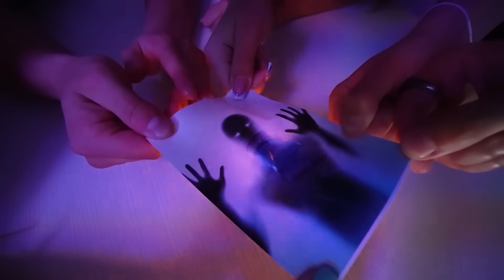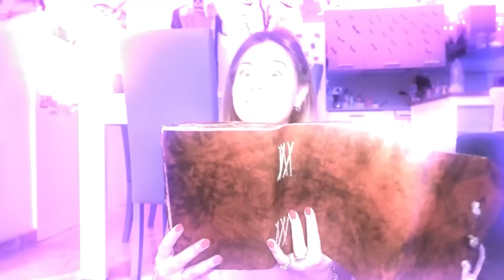PIGIAMA PARTY CON I NOSTRI AMICI A CASA DI DANI E ROBBI ALLE 3 DI NOTTE! 🌙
ORDINA QUI IL NUOVO LIBRO di Dani e Robbi - A caccia di guai

Nel nuovo video di oggi di dani e robbi, dani e robbi hanno organizzato un pigiama party gigante con i nostri amici nella nostra nuova casa come in sopravviviamo nella casa lego nel tuo colore con i nostri amici! mentre dani robbi e i nostri amici stanno guardando un film horror benny scopre che fa freddo e crede che ci sia una finestra o la porta aperta come in la bulla lisa ha salvato la vita a dani! la porta di casa è aperta ed entra un personaggio sconosciuto mascherato che leva la luce dalla nuova casa di dani e robbi come in la bulla lisa ha distrutto casa di dani e robbi ! *dani ha pianto* dani va a vedere se c'è un personaggio misterioso in casa e vuole scoprire perché è andata via la luce dalla nostra nuova casa e scopre che il personaggio misterioso ha lasciato una scritta sull'armadio come in mangiamo solo cibo del colore del mostro vestito con tutti i nostri amici per 24 ore! dani chiede aiuto e robbi va a vedere cosa è successo ma la scritta non la troviamo più e robbi pensa che dani gli abbia fatto un nuovo scherzo e si arrabbia tantissimo come in dani ha fatto arrestare la bulla lisa! *è andata in prigione* mentre il pigiama party va avanti dani deve scappare in bagno e il personaggio misterioso la chiude per sempre nel bagno dani chiede aiuto e robbi e tutti i nostri amici vanno a salvarla ma la porta è aperta e robbi crede che dani gli abbia fatto un nuovo scherzo e si arrabbia tantissimo con lei come in la bulla lisa ha rapito dani! dani robbi e tutti i nostri amici continuano il pigiama party ma a un certo punto mentre si sfidano a ballare la nuova canzone ufficiale di dani e robbi scoprono che un personaggio sconosciuto ha lasciato un biglietto come in dani diventa una bulla e si vendica con la bulla lisa! *l'ha fatta piangere* il personaggio misterioso è ancora nella nuova casa di dani e robbi e dani lo scopre insieme ai suoi amici come in sopravviviamo nell'astronave nel tuo colore per 24 ore con i nostri amici! robbi riesce a catturare il personaggio misterioso mascherato come in la bulla lisa ruba tutti gli amici di dani! robbi insieme a dani scopre che il personaggio misterioso mascherato che ha fatto tutti i nuovi scherzi era franci l'ex ragazzo di dani e robbi si arrabbia tantissimo e lo caccia di casa per sempre come in dani caccia di casa la bulla lisa!